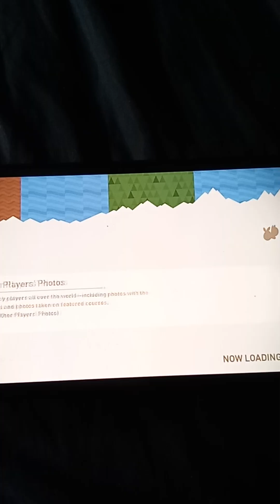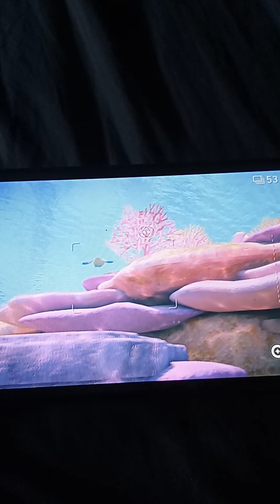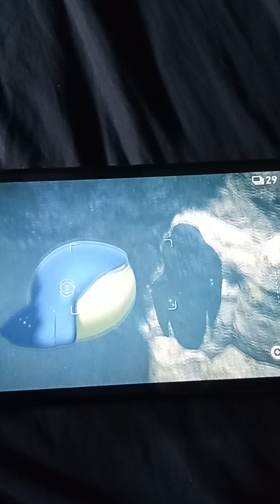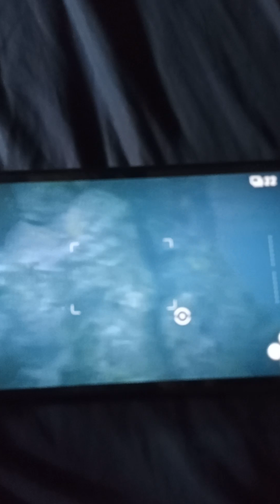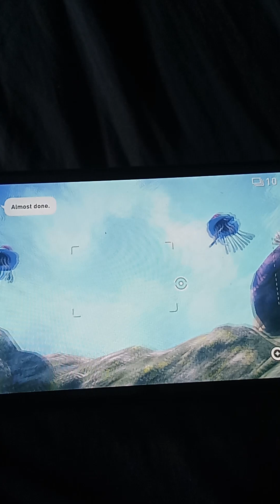Pokémon planet episode 18: under the sea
now we travel further off the island and literally touch upon the sea floor!